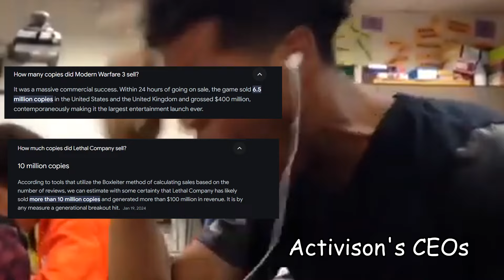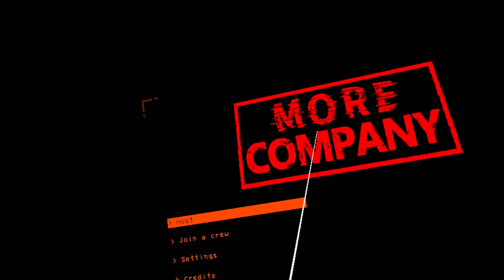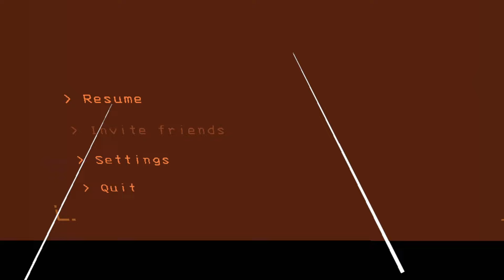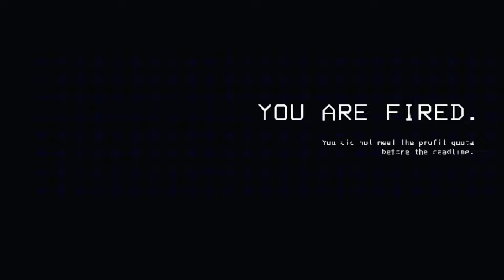Lethal Company VR is Too Much [Lethal Company]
Lethal Company has some many mods, but only one of those mods I care about. I makes Lethal Company in VR